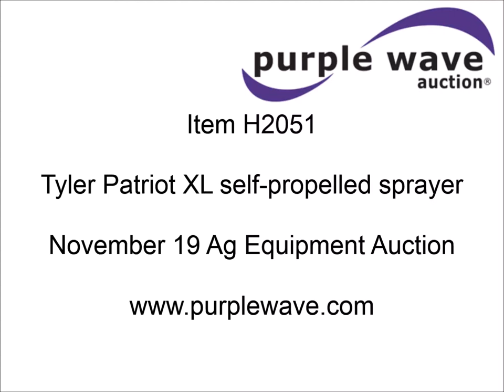Tyler Patriot XL self-propelled sprayer for sale | sold at auction November 19, 2014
Tyler Patriot XL self-propelled sprayer
3,487 hours on meter
John Deere four cylinder diesel engine
Hydrostatic transmission
Four wheel drive
750 gallon induction tank
Stainless steel chemical eductor
Rinse tank
Raven sprayer controls
SCS450 NVM monitor
75&#039; boom
20" nozzle spacing
Hydraulic height adjustment and boom fold
Foam marker
Non-operational

LED work lights
Dickey John radar
John Deere GPS system
Star Fire ITC receiver
2600 monitor
John Deere tilt steering wheel
Spring suspension
Rear coils replaced two years ago
320/85/38 tires
Booms replaced two years ago
Nozzle replaced one year ago
Serial 10951356

It was located in Burns, KS, and we sold it to the highest bidder for $26,400.